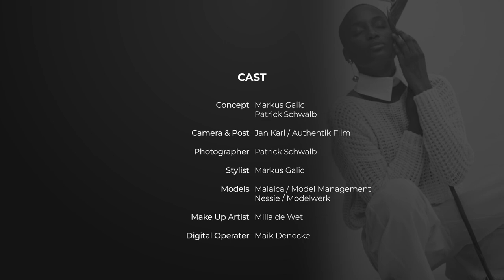VERDANT - Fashion Editorial by Patrick Schwalb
Fashion Editorial for FACES Magazine.
Photography: Patrick Schwalb
Styling: Markus Galic
Hair & Make-Up: Milla De Wet
Camera & Post: Jan Karl / Authentik Film
Models: Maleica @ Model Management / Nessie @ Modelwerk
Digital Operator: Maik Denecke